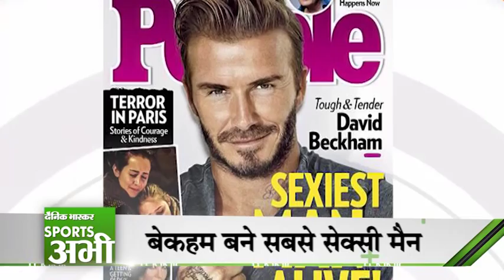Sports News Wrap 19th Nov 2015 | Dainik Bhaskar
Sports News Hoghlights :-
►Ravindra Jadeja achieves career best bowling ranking in Tests
►Ronda Rousey suspended 6 months by UFC
►Hong Kong Open: Dismal day at the office for India shuttlers
►Indian Super League: Atletico de Kolkata 2-1 Chennaiyin FC: Hosts come from behind to go second
►Novak Djokovic irks Roger Federer with claim win was 'handed' to him
►Mary Kom picked for AIBA's Olympic Test event